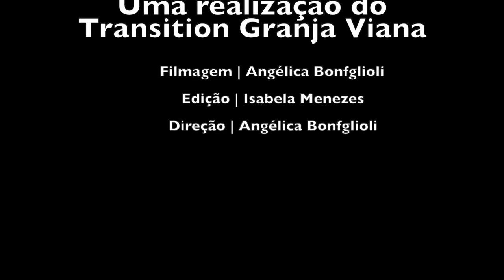Webserie euseirecusar 2 | Transition Granja Viana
Na nossa busca e criação de um mundo mais inteligente e respeitoso o aprendizado da recusa amorosa é essencial para a mudança de hábitos que se faz tão necessária. Essa webserie nasceu com o propósito de trazer dicas e sugestões de como recusar e substituir o tal plástico.